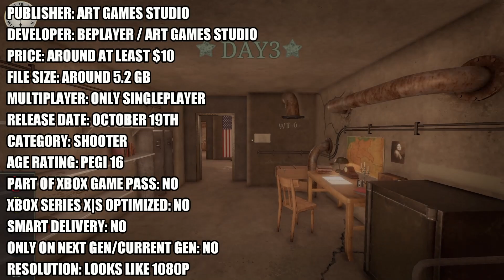WW2 Bunker Simulator - Xbox Series S Gameplay + FPS Test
WW2 Bunker Simulator Xbox Series S gameplay.

During WWII you are an American soldier who captured the german bunker in Normandy. You must defend it at all costs and survive this World War II. Now on console!

The FPS/framerate counter test should be mostly very accurate.